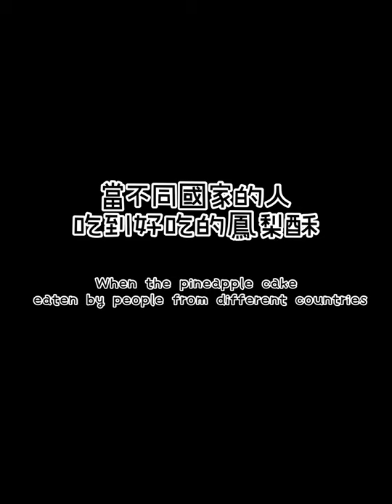當不同國家的人吃到好吃的鳳梨酥｜when the pineapple cake eaten by people from different countries.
模仿一下
純屬好玩
口音不是很正確請見諒